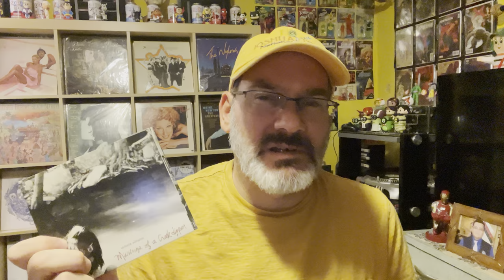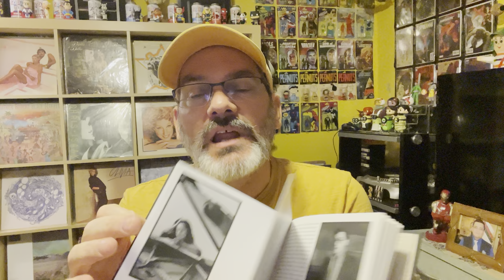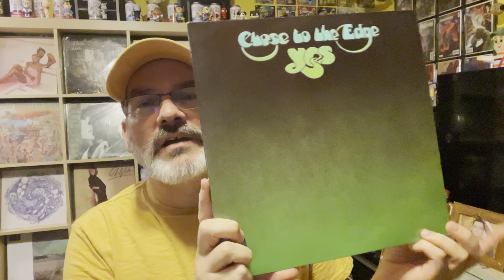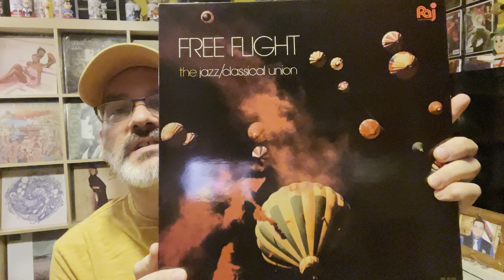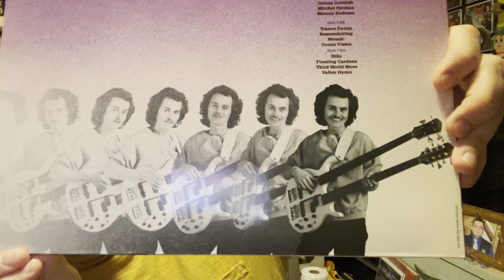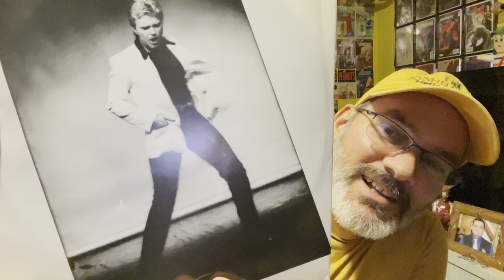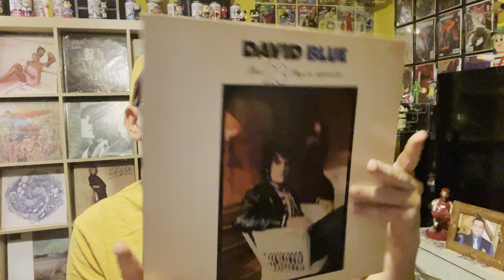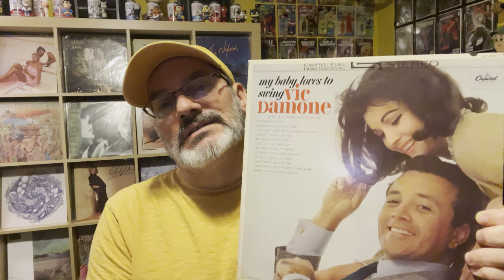Friday Night Chat - Sept 2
Join me for a discussion of this week’s music, books, comics, movies, tv shows, etc.